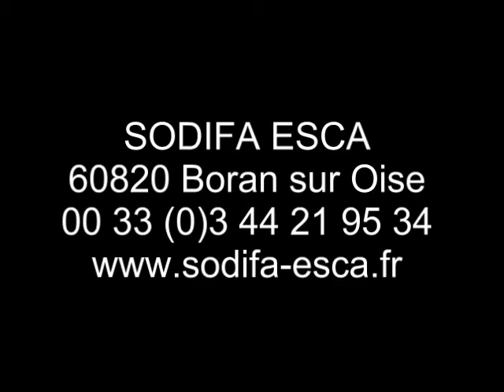ESCA 835 4x4